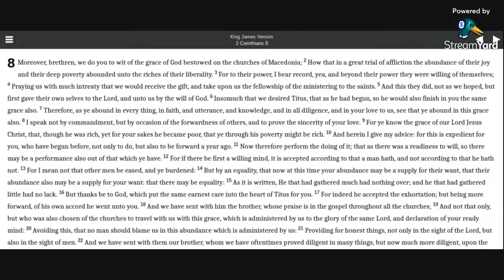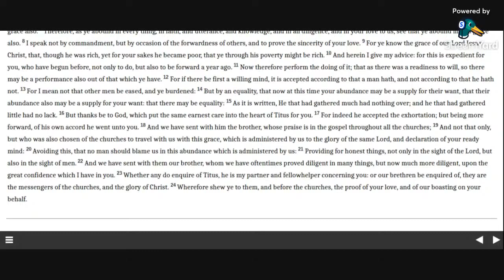2 Corinthians 8 KJV (audio with text)